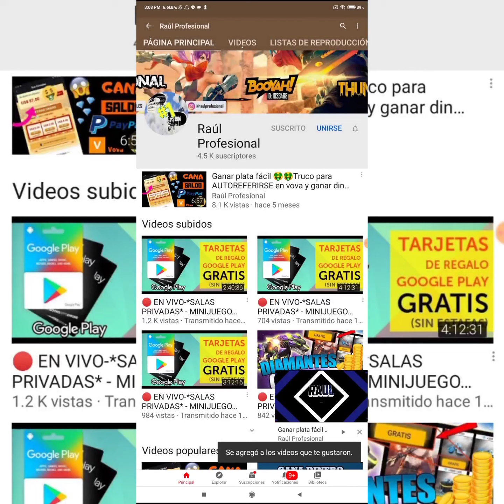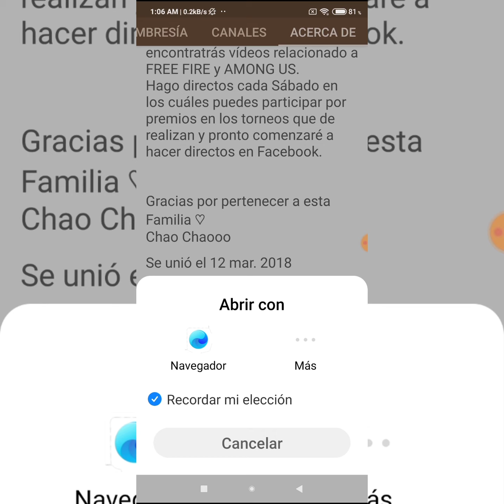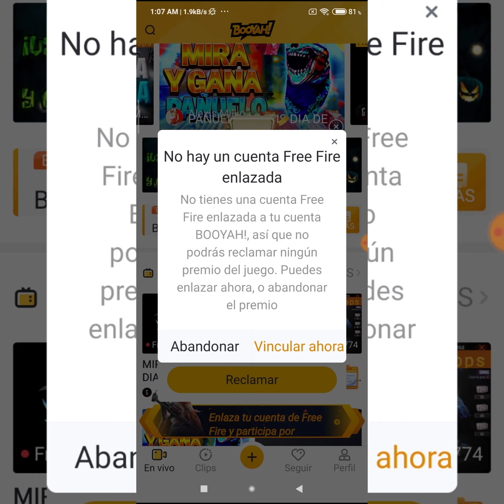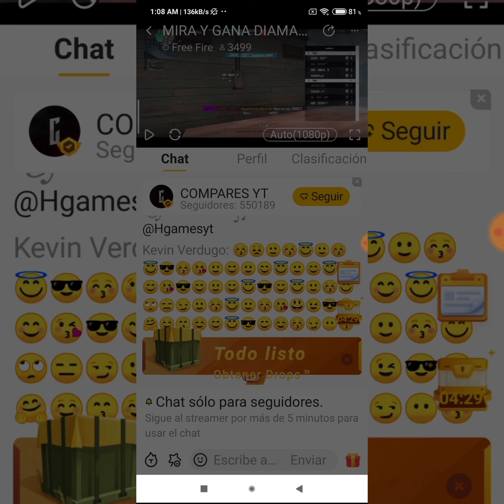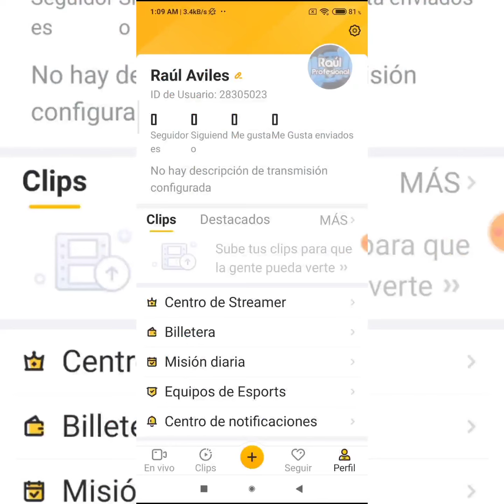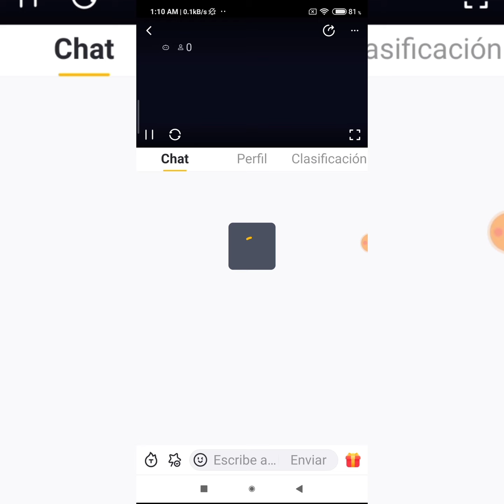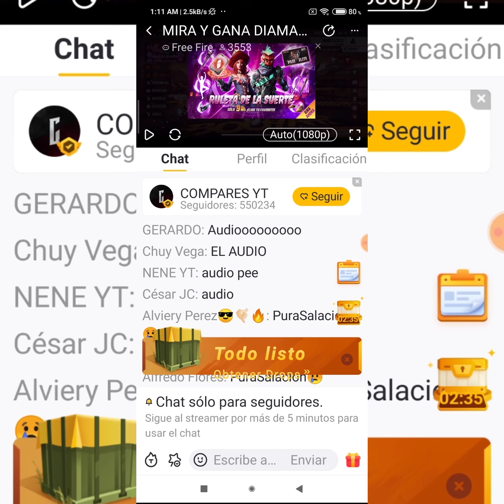🎁💣COMO GANAR 💎DIAMANTES💎GRATIS*GARENA FREE FIRE* ATRAVÉS DE BOOYAH! Y SIGUIENDOME 💣 🎁